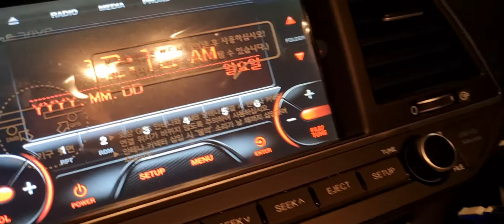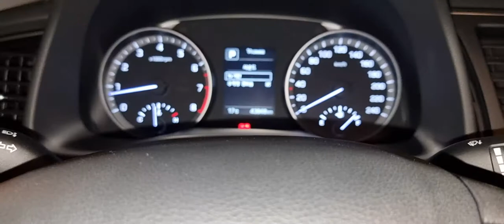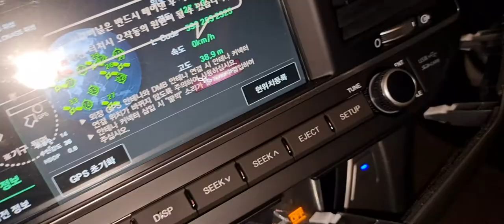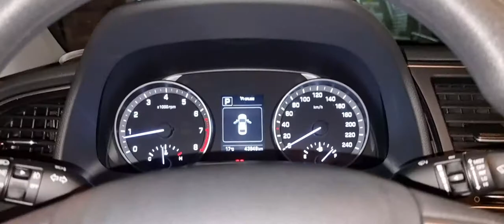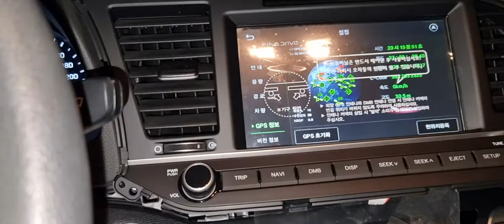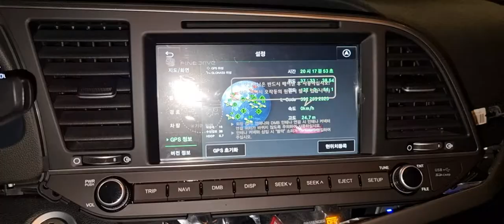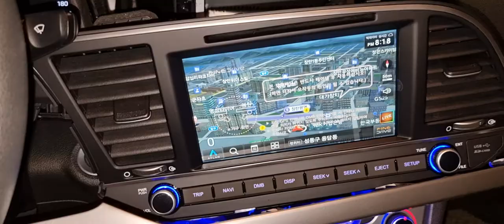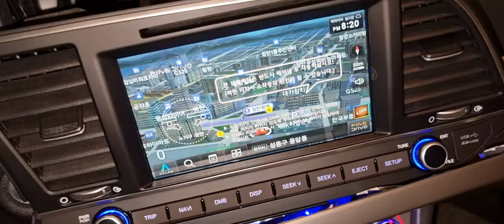아반떼AD블루투스파인드라이브몬스터8S